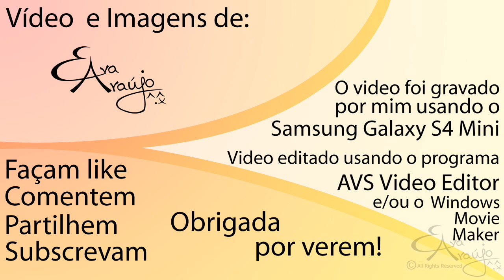Information about future videos and Music Partnership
Hi guys!
I know it has been a while but I had to come here an let you know what's is happening.

Especially the fact that I was contacted by a singer named Jasper Sawyer wo wanted to partnership with me. That means that his music will be use legally on some of my videos from now on.

Fui contactada por um cantor chamado Jasper Sawyer que quis fazer parceria comigo. Isso significa que a música dele será usada legalmente em alguns dos meus vídeos.

Thank you for the pactience and or watching!
Obrigada pela paciência e por verem!

Kisses
Beijokas
Eva